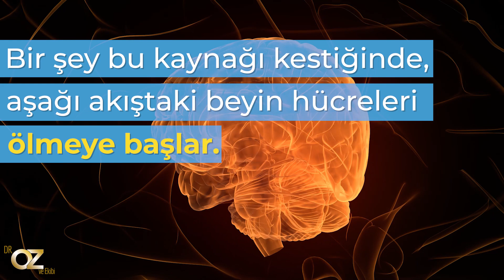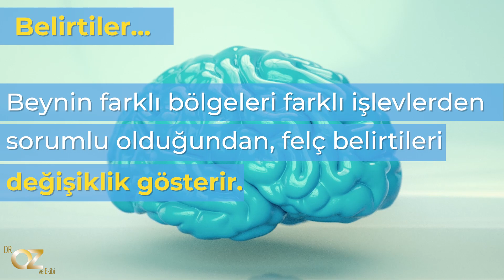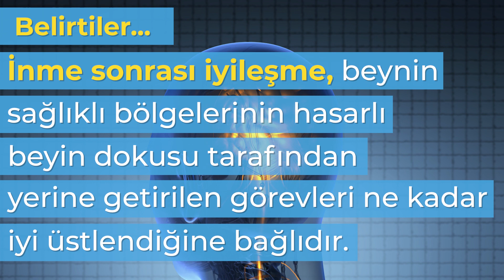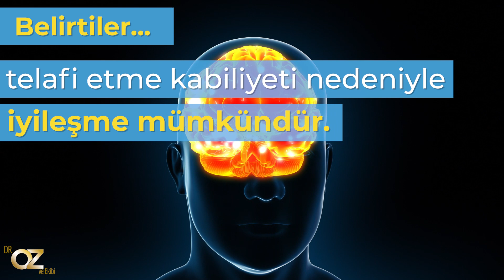"İnme" nedir ve belirtileri nasıl anlaşılır?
Kalp krizlerinde olduğu gibi inme durumunda hastalar hızla en yakın hastaneye ulaştırılmalıdır. “Zaman beyindir” ifadesi akılda tutulmalıdır. Ne kadar erken tedaviye başlanır ise kişi için ölüm ve sakatlık riski o kadar azalacaktır.

Sağlıkla kalın...